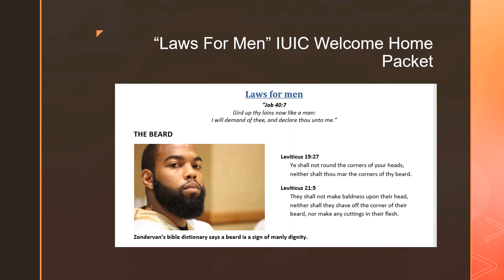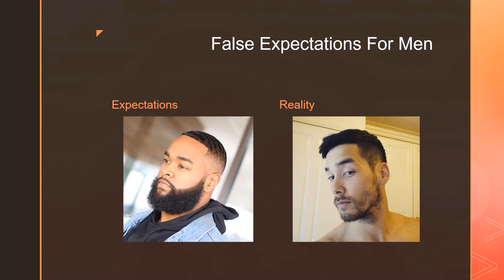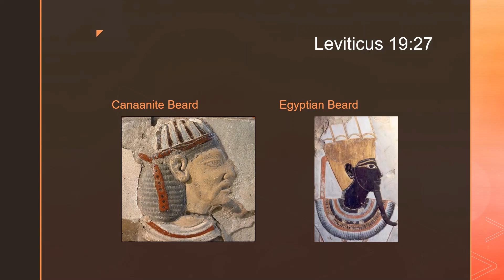IUICEXPOSED Bishop Nathanyel Teach Men To Worship Other Men's BEARDS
The Israel United in Christ cult taught men to love & worship other men and their beards.

👼🏾J O Y  M O R G A N' S  S T O R Y (RIP)
Israel United in Christ Exposed: Black Hebrew Israelite man, a former leader and member of Israel United in Christ, murdered a 20-year-old Midwifery student named Joy Morgan (who was also a member of the IUIC cult that I survived) - Read the BBC article that I was blessed to be apart of
💞If God put it on your heart to give, you may donate to:
G I N A  B L U E' S  S O C I A L  M E D I A
💙P E R S O N A L Y O U T U B E Channel
T F T C  C H A N N E L  M E M B E R S H I P